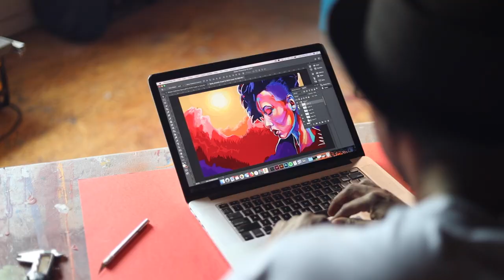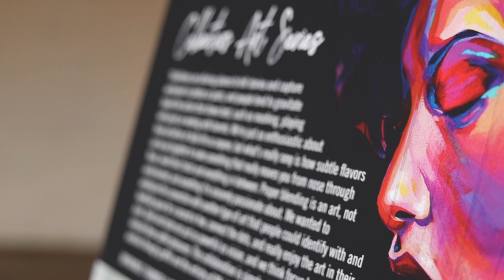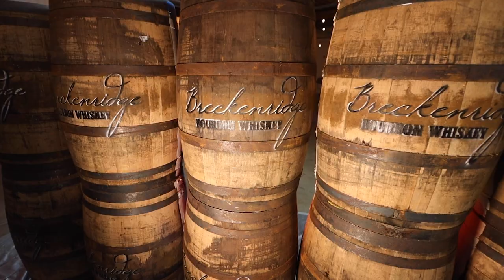Collectors Art Series #1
Some combos are fundamental, but some pairings are more obtuse, yet inherently natural. For Bryan Nolt, founder and CEO of Breckenridge Distillery, who creates art out of corn, rye, and barley, the confluence of bourbon and art was inevitable.